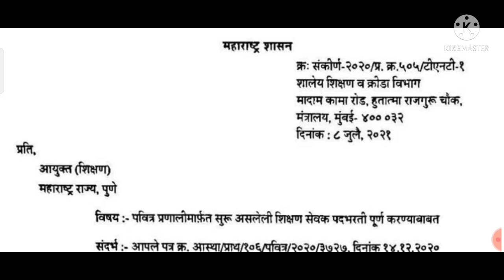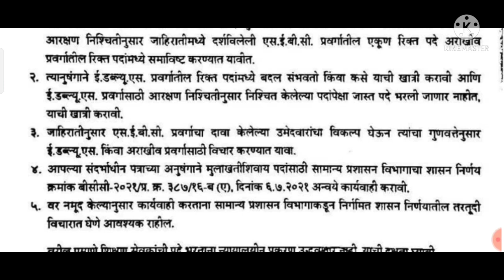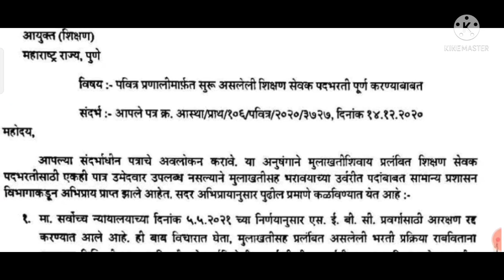आनंदाची बातमी/खुशखबर-शिक्षण विभागाचा मोठा निर्णय/पदभरती वरील बंदी अखेर राज्य सरकारने उठवली/pavitra